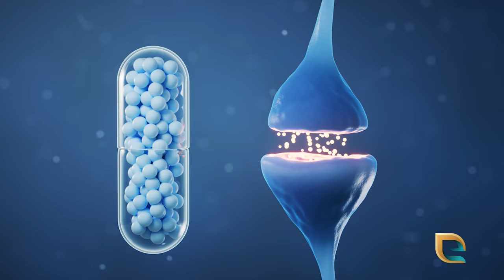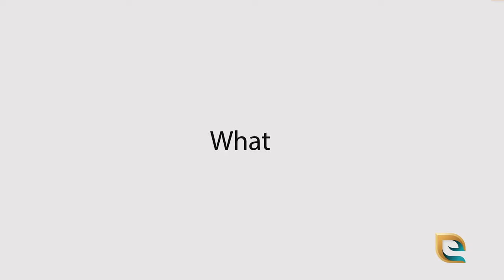Oxycodone vs Hydrocodone: Similarities and Differences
Oxycodone is one of the most widely prescribed opioid pain medications in the US. An opioid painkiller, it helps people live normal lives when used properly. When abused? It’s addictive, dangerous, and potentially lethal.

Millions of people got addicted to opioids due to the overprescription of oxycodone. In Patrick Radden Keefe’s Empire of Pain: The Secret History of the Sackler Dynasty, oxycodone’s tragic history as a gateway drug is detailed.

Oxycodone addiction can lead a person to abuse stronger and more dangerous opioids like fentanyl. Opioid addiction can even be lethal. Don’t risk an oxycodone overdose! The Edge Treatment Center uses proven, evidence-based techniques to help people free themselves from drugs like oxycodone.

A better, happier life can be yours. If you want to learn more about our effective oxycodone addiction treatment program, please reach out to The Edge Treatment Center today at to learn more.

Discover more about oxycodone:

How Long Does Oxycodone Stay in Your System?

00:00 What is Oxycodone
00:26 What is Hydrocodone
00:59 Differences between oxycodone and hydrocodone
01:11 Oxycodone side effects
01:30 How long does oxycodone last
02:08 Oxycodone Half Life